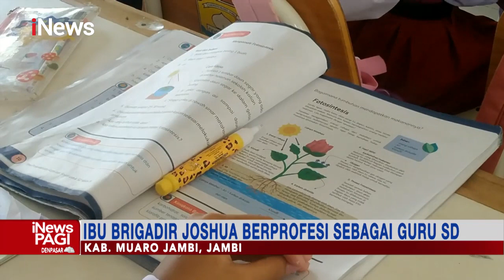Ibu Brigadir Joshua Masih Alami Trauma iNewsPagi 09/08